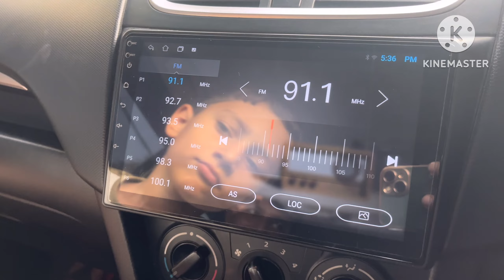Parrot Ko Bolna Aagya😍